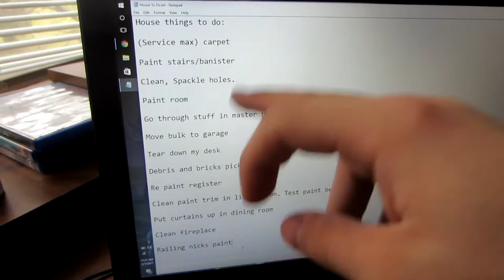What has been going on?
Another vlog pretty much summing up what I have been doing for the past few days. Btw my car is not fixed, forgot to mention that in the video. R.I.P desk ):